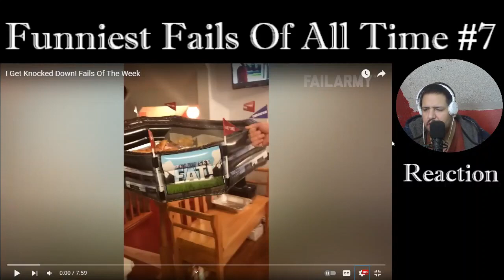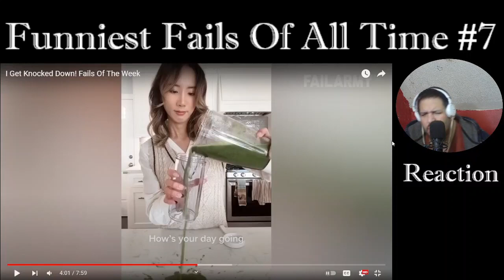Funniest Fails Of All Time #7 | Reaction